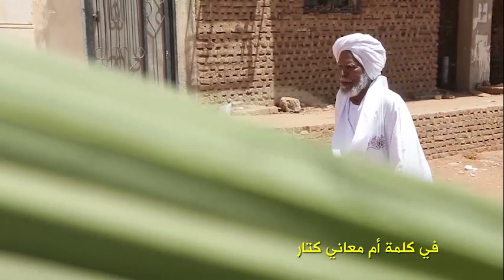مُبادرة زين لتكريم أُمهات السُودان المثاليات من كُل الولايات - الدورة الثامنة .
مُبادرة زين لتكريم أُمهات السُودان المثاليات من كُل الولايات .
تحت شعار : الأُمومة .. قصة نجاح بعزة و كفاح .

آخر موعد للترشيح 31 ديسمبر 2018